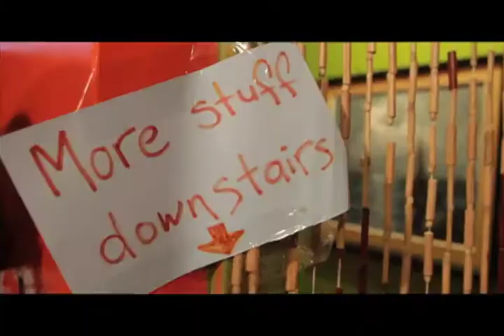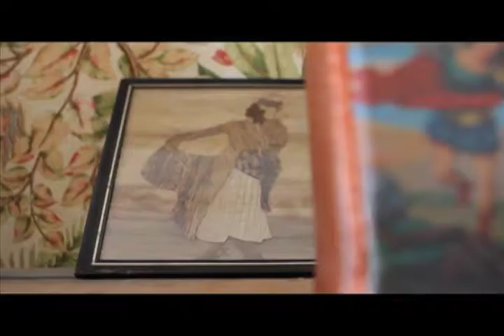Kensington Project Final